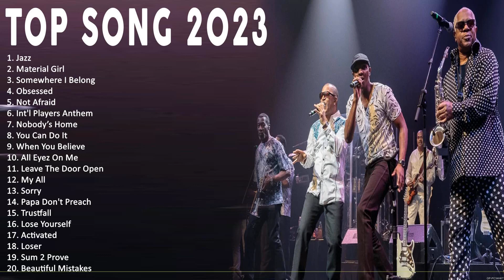TOP SONGS 2023 💚 Tupac Shakur, UGK, Naughty By Nature, Norah Jones, Kool and The Gang, Madonna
[00:00:00] - 01. J̲a̲̲zz
[00:05:03] - 02. M̲a̲̲te̲̲ri̲̲a̲̲l G̲i̲̲rl
[00:09:44] - 03. S̲o̲̲me̲̲whe̲̲re̲̲ I̲̲̲ B̲e̲̲lo̲̲ng
[00:13:29] - 04. O̲̲̲bse̲̲sse̲̲d
[00:17:30] - 05. P̲i̲̲a̲̲no̲̲ M̲a̲̲n
[00:21:01] - 06. O̲̲̲bse̲̲sse̲̲d